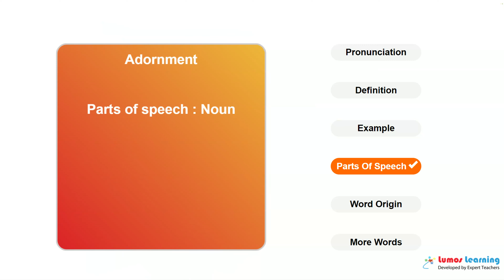ADORNMENT - Definition, pronunciation, grammar, meaning - Practice grade 10 vocabulary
ADORNMENT - pronunciation and meaning. This video helps you learn the word ADORNMENT. It includes pronunciation, spelling, sample sentences, definition and parts of speech. This word is suitable for students in grade 10. There are several grade 10 reading passages such as The Gift of the Magi - By O. Henry, that use the word ADORNMENT. You can learn additional grade 10 words and answer interactive quizzes by visiting